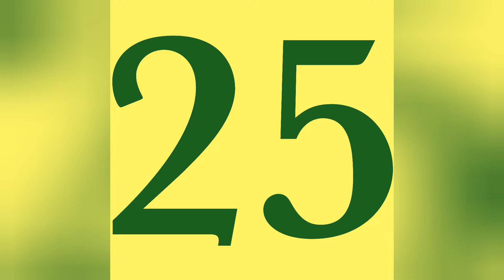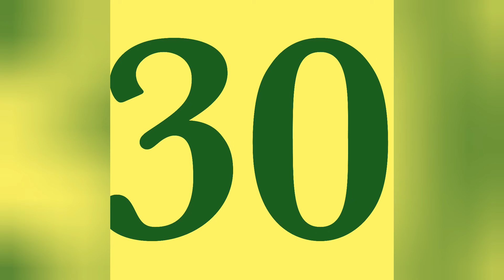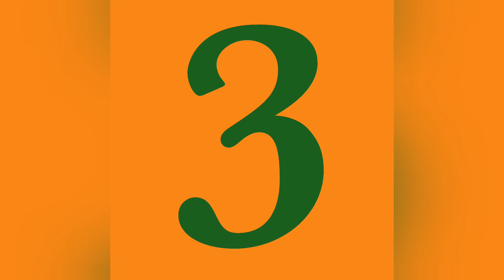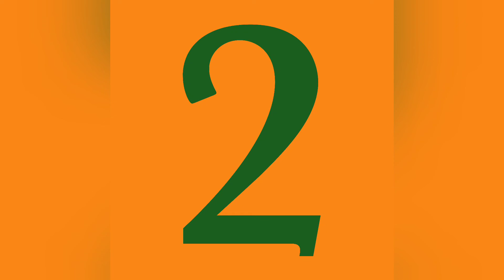How do you practice abacus? this Video help you,🧮Level-1 Using Big Friend 5 is pal of 5 (-5 +10)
Bigg Friend Rhyme :
5 is pal of 5(-5+10)
subtract 5 add 10 or less 5 plus 10
(-5+10)
6 is pal of 4(-4+10)
subtract 4 add 10 or less 4 plus 10
(-4+10)
7 is pal of 3 (-3+10)
subtract 3add 10 or Less 3 plus 10
(-3+10)
8 is pal of 2 ( -2 + 10 )
Subtract 2 add 10 or Less 2 plus 10
(-2+10)
9 is pal of 1 ( -1 +10 )
subtract 1 add 10 or Less 1 plus 10
(-1+10)